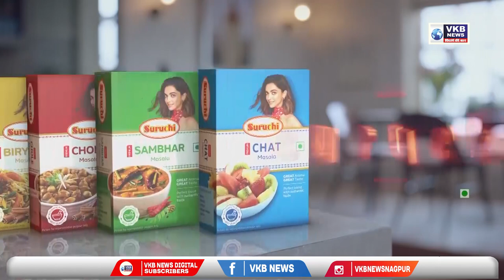आदिवासी हलबा हलबी समाज कर्मचारी महासंघाचा जनआक्रोश मोर्चा